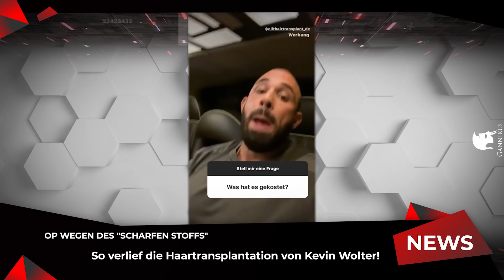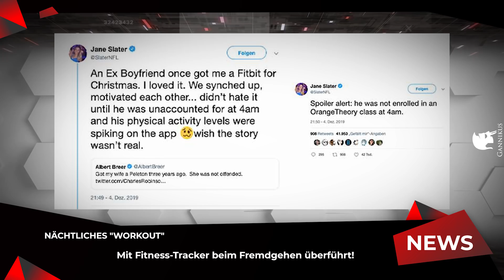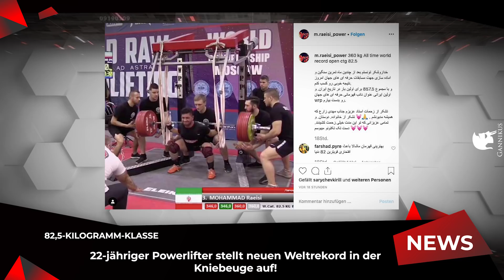VERLETZUNG bei K1-FIGHT Vito vs. Uncle BOB! Statement von Tobias Hahne über STEROIDE!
👉👉 Checkt jetzt auch die Gannikus News auf Instagram TV (IGTV) ab!!

🎤 Bewertet den Gannikus Podcast fleißig auf Spotify, iTunes und

📰 📺📻 Was war diese Woche so los in der Fitness-Welt? Alle News zum nachlesen 📰

▶ 0:41 WADA bestraft Russland mit heftigster Doping-Sperre aller Zeiten!

▶ 2:44 Das denkt Tobias Hahne über Steroide!

▶ 8:18 So verlief die Haartransplantation von Kevin Wolter!

▶ 10:22 So ging der K1-Kampf zwischen Vito und Uncle BOB aus!

▶ 13:20 Mit Fitness-Tracker beim Fremdgehen überführt!

▶ 15:35 22-jähriger Powerlifter stellt neuen Weltrekord in der Kniebeuge auf!